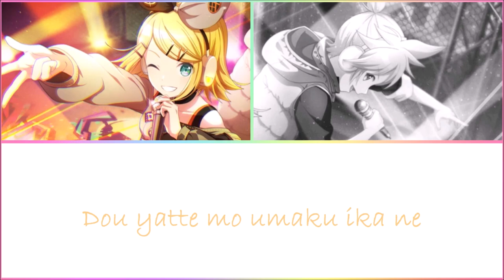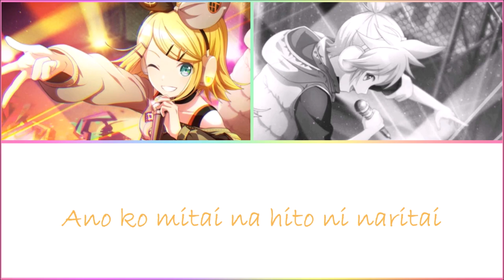Kagamine Rin & Len - Remote Control (Live Concert Ver.) | w/Lyrics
Sooo this is my first non Genshin lyric video! And I wanted to start off my Vocaloid lyric videos with one of my favourite songs~ Remote Control! (specifically the live version because I prefer the tuning in that one compared to the original version-)

Artist: Kagamine Rin & Len
Voice Provider: Asami Shimoda
Image: Heated Argument | Kagamine Rin Card (Project Sekai)

Lyrics~
L R L R STOP & DASH & UP & TALK B B A B S(tart)
L R L R STOP & DASH & UP & TALK B            S(tart)

{Rin (Len)}
Kore ga watashi no rimoto
Kontorooru suru kikai desu
Sukoshi ibitsu na katachi
shite orimasu ga tsukaemasu
(Foooooo!!!)
UP SIDE DOWN A B A B B A B A
Hidari migi
L R L R STOP & DASH & UP & TALK
Ijou nashi
Mou chotto de soto ni derareru no ni na
Dou yatte mo umaku ikane
Mada, mada
Tarinai!
(Foooooo!!!)
Suwaru, suwaru
(Oh)
Sit down please
(Yeah!)
Fidobakku ni karada azukete
Meguru, meguru
(Oh)
Turn it around
(Yeah!)
Unari wo agete

{Both}
Motaa joutai!

{Rin (Len)}
Odoru, odoru
(Oh)
Dancin' night
(Yeah!)
masshuappu de morenaku agaru
Koe wo (Foooooo!!!) agete
(Oh)
Singin' now
(Yeah!)
Ano ko yori mo umaku utaitai

{Len}
Kore ga boku wo rimoto
De soujuu dekiru kikai desu
Setsumeisho wa funshitsu

{Len (Rin)}
Migi, hidari
Ijou nashi
Karakatteru mitai na itsumo no kao
(Yoyuu desho?)
Kyou wa kanari honki da ze?
Hora, sugu
Kimeru ze!
Suwaru, suwaru
(Oh)
Sit down please
(Yeah!)
Tokku bakku wo atama ni sashite
Mawaru, mawaru
(Oh)
Turn it around
(Yeah!)
Chotto matte

{Both}
Sutanbai joutai!

{Len (Rin)}
Odoru, odoru
(Oh)
Dancin' night
(Yeah!)
Jasuto fitto na rizumu wo dashite
Unari (Ah!) ageru
(Oh)
Singin' now
(Yeah!)
Aitsu yori mo takaku utaitai

{Len}
Horeta hareta no nanairo samurai
Araizarai shuchou suru sonzai
Omoi chigai ga suketeru anbai
Kowai kurai no wakuteka joutai!

{Both}
Ki ni shinai no ga anata no porishi?
Nayande ite mo onaka wa herushi
Nanda kanda de seken wa herushii
Oki wo tashika ni nurumayu danshi~!
{Rin}
ii-i-i-i-i-iiii
Uhhh...wow!!

{Rin}
Mou chotto de sukima umaru no ni na
(Len: Umaru no ni)

{Both}
Aa, mou
Jikan ga
Tarinai!

{Rin (Len)}
Suwaru, suwaru
(Oh)
Sit down please
(Yeah!)
Meguru, meguru
(Oh)
Turn it around
(Yeah!)
Unari wo agete Mota joutai!
Odoru, odoru
(Oh)
Dancin' night
(Yeah!)
(Oh)
Singin' now
(Yeah!)
Ano ko mitai na hito ni naritai
Suwaru, suwaru, sit down please
(UP SIDE DOWN A B A B B A B A A B A B)
Meguru, meguru, turn it around
(L R L R STOP & DASH &
Odoru, odoru, dancin' night
Koe wo agete, singin' now
(L R L R STOP & DASH & L R L R B A B A)